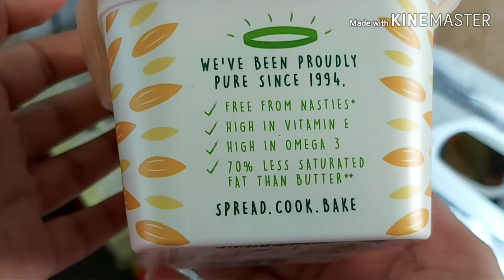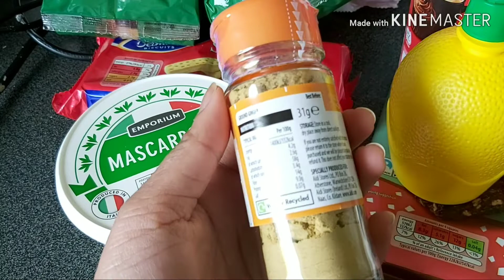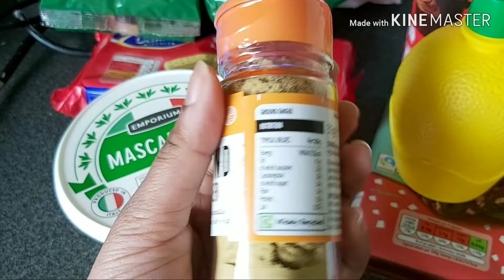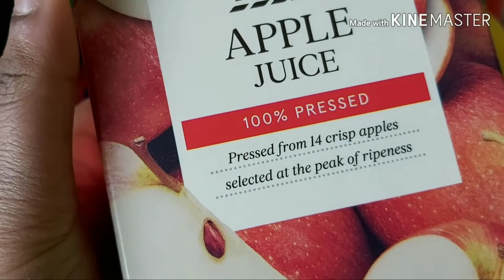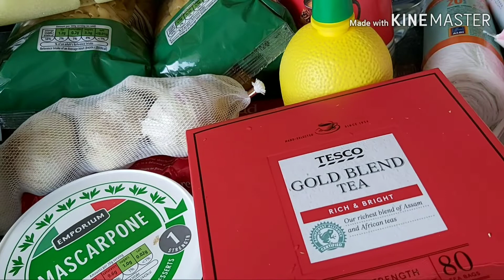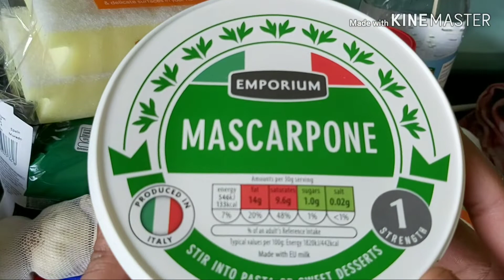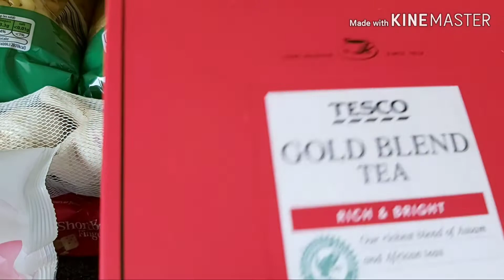Ek chota sa message | shopping aldi ki grocery accessory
shopping near me
shopping delivery dublin
shopping online
shopping center
grocery shopping online
grocery list
grocery store

shopping
shopping centre
shopping list
shopping trolley
shopping online
shopping centre dublin
shopping list app
shopping bags
shopping centre near me
shopping aisle
shopping apps
shopping addiction
shopping as it should be
shopping athlone
shopping at lidl
shopping at aldi
shopping app ireland
shopping basket
shopping bag on wheels
shopping belfast
shopping basket on wheels
shopping basket icon
shopping bag icon
shopping bag storage
shopping centre maynooth
shopping centre newbridge
shopping centre naas
shopping cart
shopping centre limerick
shopping dublin
shopping delivery
shopping derry
shopping during covid 19
shopping days to christmas
shopping drogheda
shopping during coronavirus
shopping dundrum
shopping enniskillen
shopping emoji
shopping ennis
shopping essentials
shopping eldorado
shopping edinburgh
shopping eyre square galway
shopping enniscorthy
shopping for clothes
shopping for over 70s
shopping for cocooners
shopping for clothes online
shopping for elderly
shopping from home
shopping for kids
shopping for girls
shopping gif
shopping galway
shopping guidelines
shopping games
shopping google
shopping gorey
shopping games for kids
shopping guru
shopping hours for elderly
shopping hours aldi
shopping hours
shopping hours for seniors
shopping haul
shopping hours for cocooners
shopping hours for seniors tesco
shopping hours lidl
shopping in killarney
shopping in galway
shopping in kilkenny
shopping in belfast
shopping ireland
shopping in newbridge
shopping in westport
shopping in dublin
shopping jokes
shopping japan
shopping jervis
shopping jass manak
shopping jass manak song download
shopping jk
shopping jobs
shopping jardim sul
shopping killarney
shopping kilkenny
shopping kildare
shopping killarney ireland
shopping kenmare
shopping kinsale
shopping kildare village
shopping king louie
shopping list ideas
shopping list template
shopping list google
shopping limerick
shopping list game
shopping list for keto diet
shopping mall
shopping maynooth
shopping memes
shopping mullingar
shopping mall near me
shopping malls in dublin
shopping meaning
shopping malls in new york
shopping near me
shopping newbridge
shopping network
shopping newry
shopping northern ireland
shopping new york
shopping naas
shopping navan
shopping outlets
shopping online ireland
shopping online tesco
shopping online clothes
shopping outlets in ireland
shopping on amazon
shopping on wish